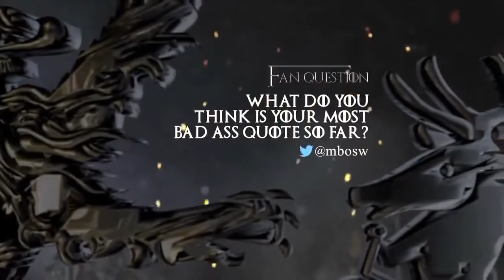Game of thrones 7 behind the scenes !